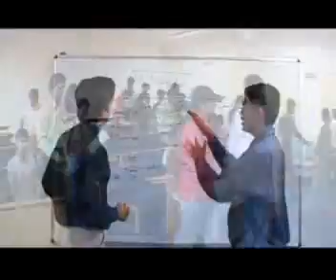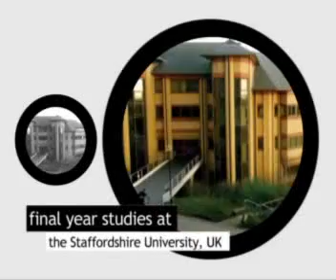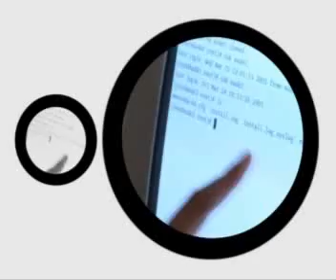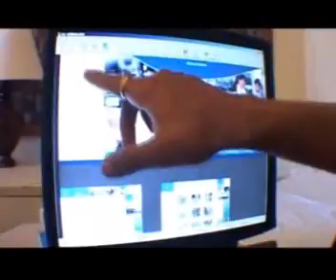APIIT SD INDIA, Panipat